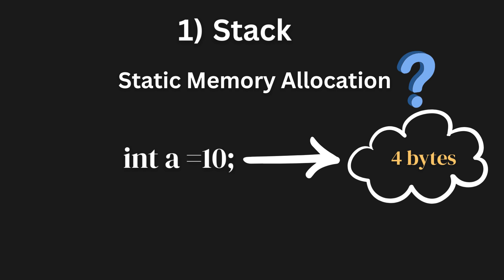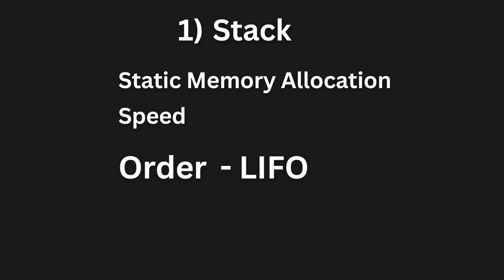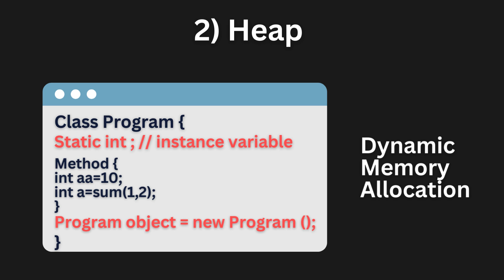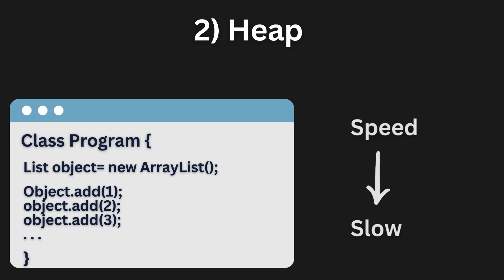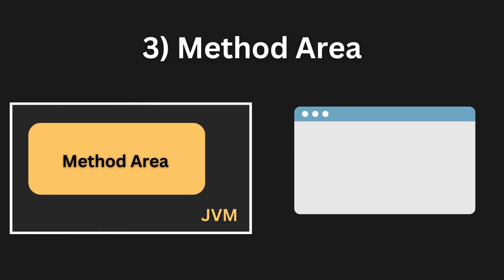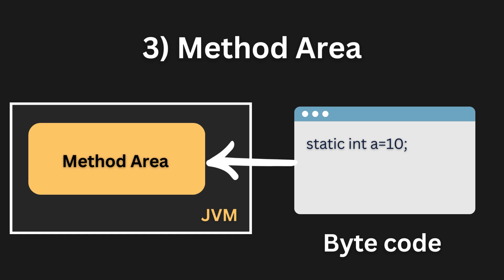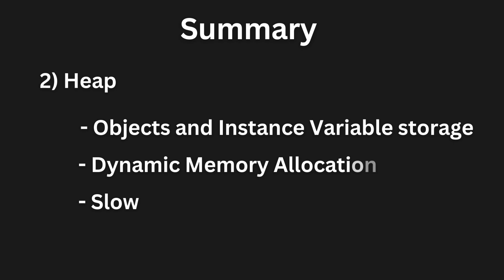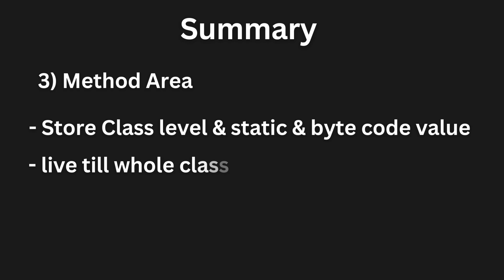Master Java Memory Management in 8 Minutes! 🚀 | தமிழ்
📚 In this comprehensive tutorial, I'll guide you through the ins and outs of Java memory management, including the Stack, Heap, Registers, Method Area, and Garbage Collectors! 🖥️.Whether you're a beginner or an experienced programmer, this video is packed with valuable insights to optimize your development workflow. 💡👥

🔍 Learn how Java handles memory and optimizes performance to write efficient code!

00:00 Introduction
00:24 Stack
02:07 Heap
03:34 Garbage Collectors
04:35 Method Area
05:30 Registers
06:20 Summary
MM:SS